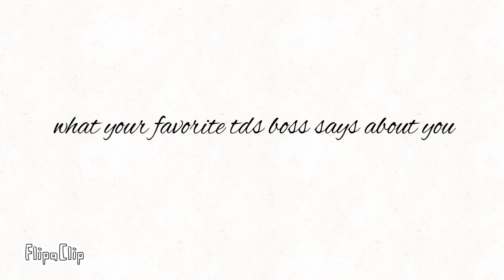What your favorite tds boss says about you! (Roblox)